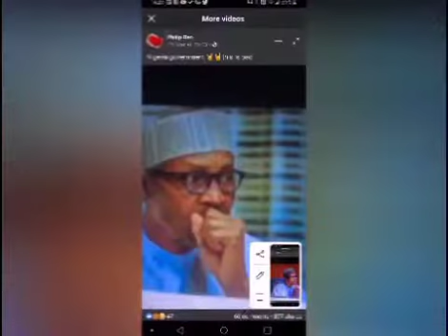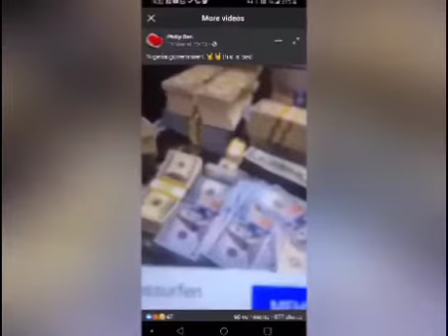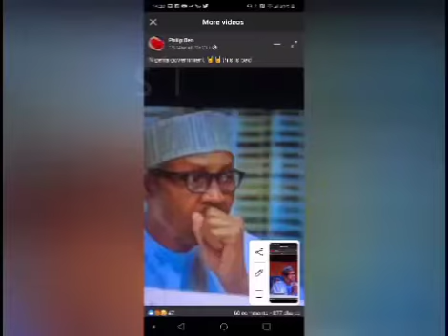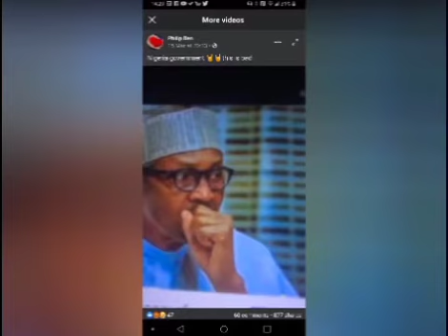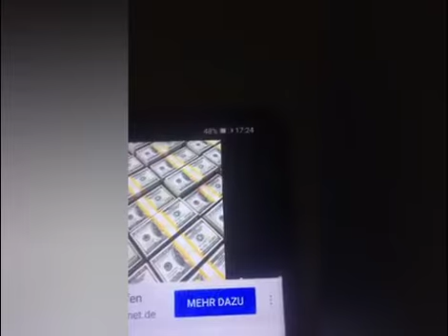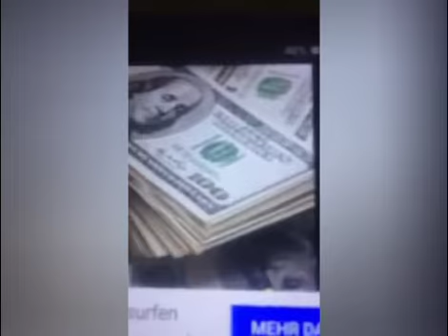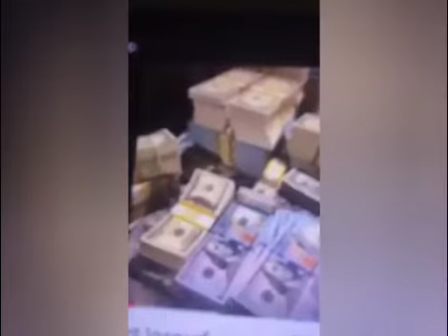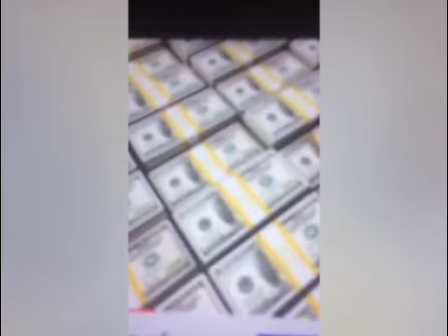DONALD TRUMP HAS EXPOSED BUHARI AND HIS PEOPLE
Please remember to subscribe share like comment and don't forget to click on the icon beil for more notifications when New videos be upload GOD blessed you is me LADY P OBOSH SUBSCRIBE